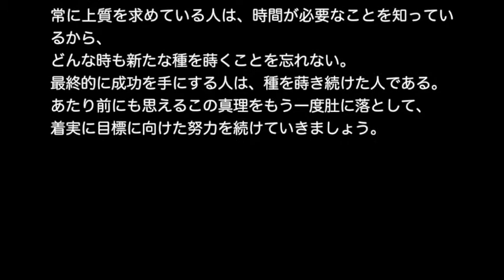【先輩からの名言集】西田文郎